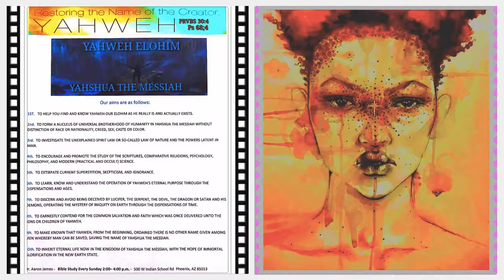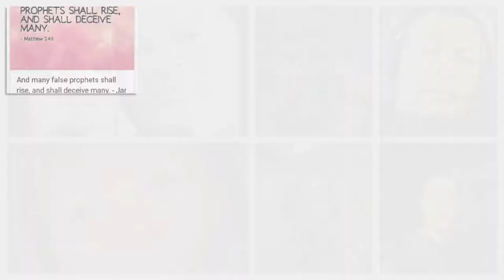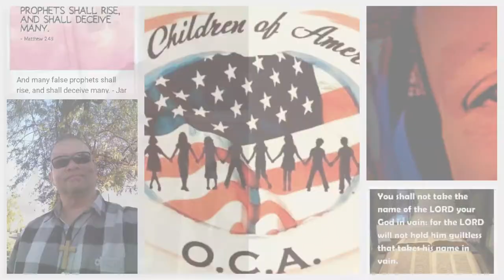{MY LIFETIME}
ONE OF FEW...TOTAL PRODUCTIONS BY JFU IMAGING 2/ SOUNDTRACK BY KIRBY A. CRUMP/SAEBOP MUSIC MIX 2020 LLC.​